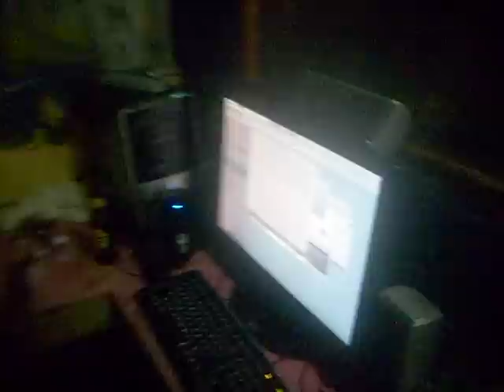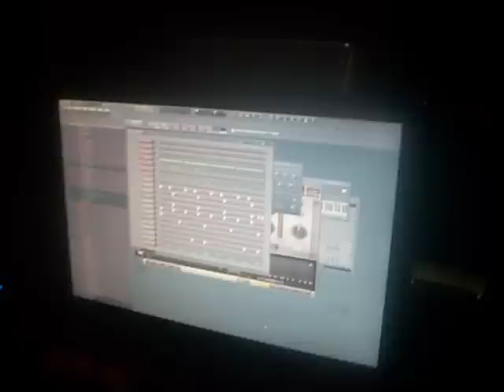In Da Studio Vibzin A New Riddim - Just letting the fans and haters kno da we got mad plans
Hi Light, Dj Rinch, Locksman, Macka Youth In De Studio Chilling And Making Mu$ic!!! THIS RIDDIM COMING SOON